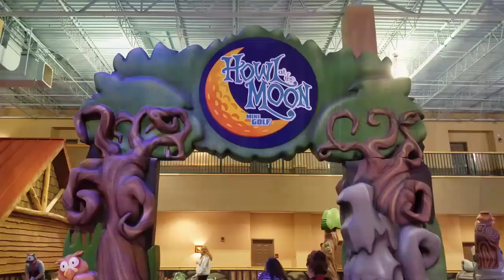NATALIA BIRTHDAY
GREAT WOLF LODGE 9/29/18